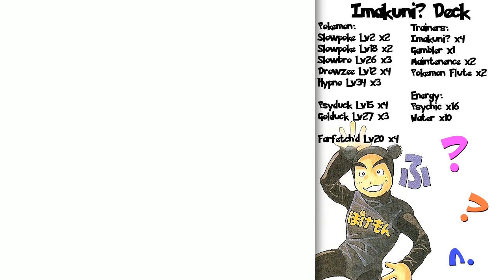Pokemon Trading Card Game GB Walkthrough Part 31: Post-Card-Game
To start off the post game, we revisit a few locations to clean up some stuff and set up other stuff. Should be fun!